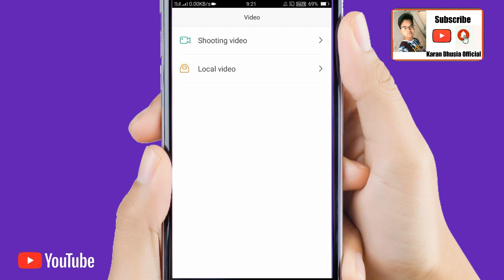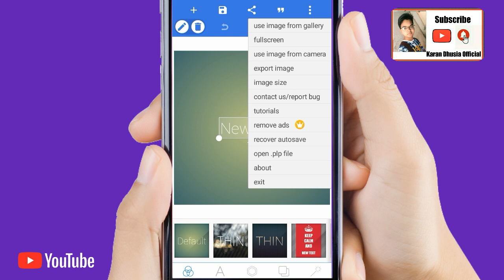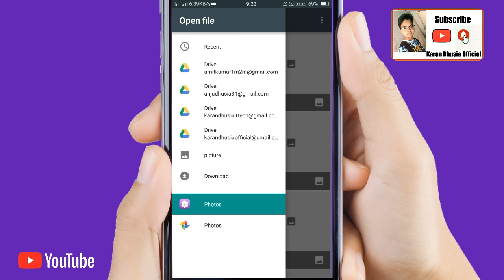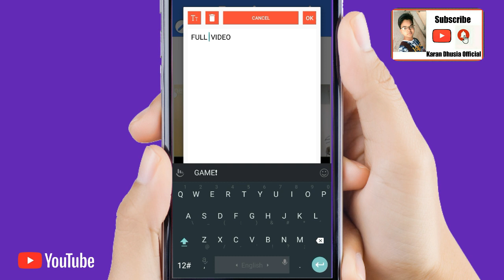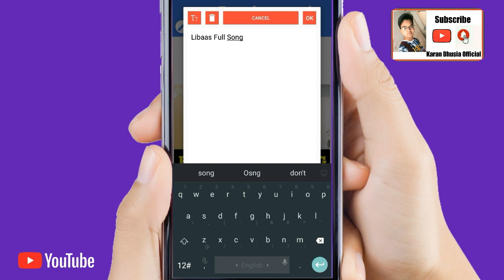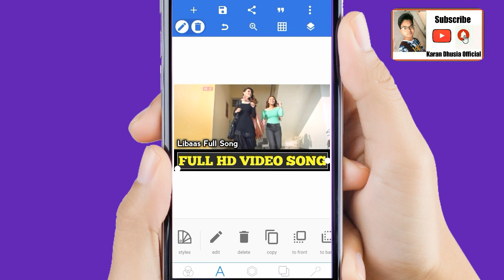How to Create Video Song Thumbnail? 🔥 -Video Song Ke Thumbnail Kaise Banaye,Best VideoSong Thumbnail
Hello friends, how are you guys, once you are commented.you are very welcome in our new video because today's topic has been topped that how will you make a thumbnail for any video song.please complete this video.Will see if you are not on our channel, then subscribe.let's start the video.
That's all! Thank you so much ❤

THANK U KEEP SUPPORTING LOVE YOU 😘

▶Tags for Reference :
1.How to Create Video Song Thumbnail?
2.Video Song Ke Thumbnail Kaise Banaye
3.Best Video Song Thumbnail
4.kaise banaye video ke Liye thumbnail
5.how to create best thumbnail on mobile
6.mobile se video song ka thumbnail kaise banaye
7.banaye kaise video song thumbnail

HowtoCreate, VideoSong, Thumbnail, What? 🔥 -Video Song Ke Thumbnail KaiseBanaye,Best VideoSong Thumbnail